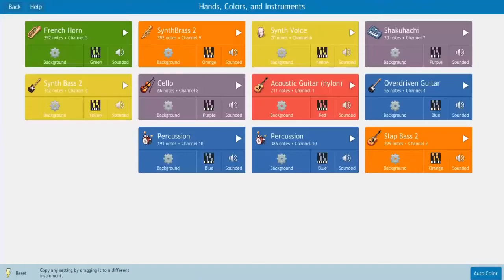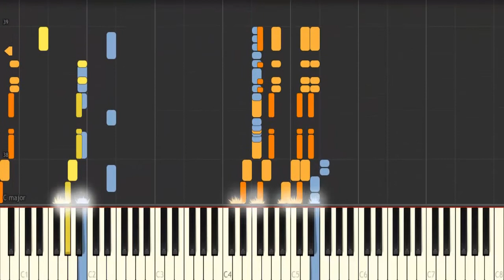Mario Circuit - Super Mario Kart (Synthesia)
Composer: Soyo Oka
Game: Super Mario Kart
BPM: 132
Made By Dave Phaneuf